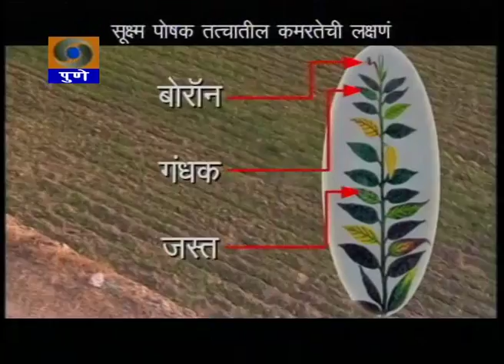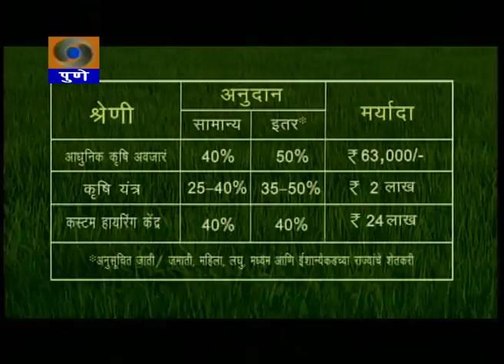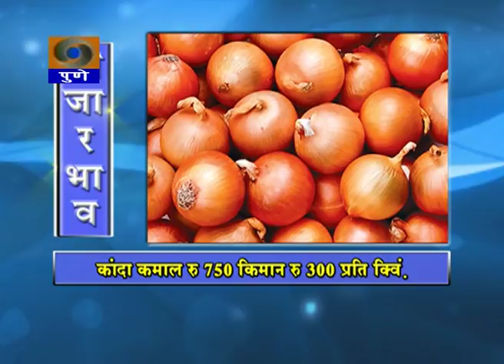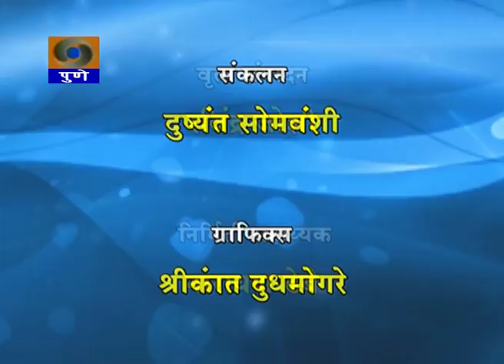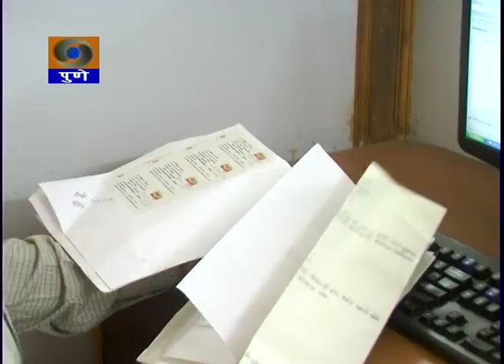DDPUNE_07/02/17_Narrowcasting Krishidarshan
Telecast on 7th February 2017.
1) Agriculture Bulletin ( Krishivarta )... News related to Agriculture, Market rate and Temperature.